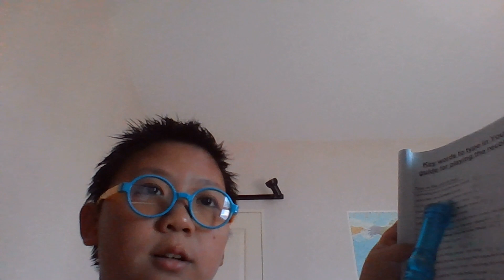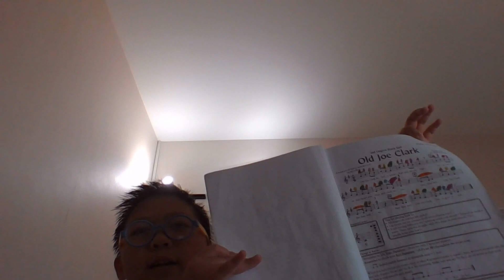The Wedding March Recorder (Recorder Karate books 1st degree black belt )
In this video I played The Wedding March music by using a Recorder.

History of Recorder:
The recorder is a wind instrument that was first used in Europe in the 14th century and became popular in the 15th and 16th centuries. It was used by both amateur and professional musicians and was an important instrument in the development of other wind instruments, such as the flute and oboe. The modern recorder was developed in Europe during the Middle Ages. In the 19th and early 20th century, the recorder was all but forgotten as the modern flute grew in importance, but in recent years, the recorder has experienced a great revival.

In this video, I said that I will upload the 2nd degree black belt next week but I accidentally upload the 2nd degree black belt already.